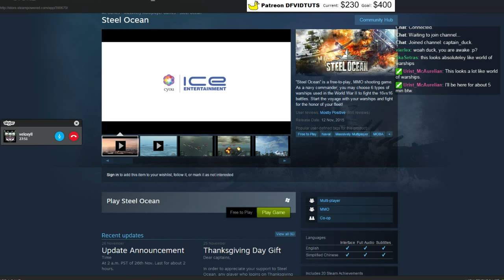Steel Ocean - Chinese knockoff boats with jade and co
I suddenly had the afternoon free, and jade was playing Steel Ocean so i decided to join him and veloxyll -- Watch live